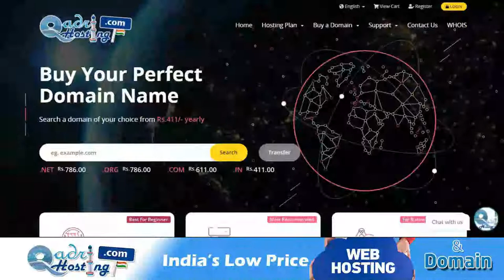chuha atta chawal roti me mengni kar de to kaise saf kare | chue ki beet chawal me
(NEWS & Update) 📰 📅⏰
Upcoming Videos & Live Timing
Sikander Warsi about Aate me Chuhe ki megni nikle to
SMS Warsi about Ata Chawal me Chuhe ki najasat
ate me chuhe ki megni nikle to istemal karna Kaisa
roti me chuhe ki megni ho to khana kaisa
khane pine ki chiz me chuhe ne Peshab kat diya to kya kare
आटा चावल में चूहे की मेंगनी निकले तो इस्तेमाल करना कैसा
آٹا چاول میں چوہے کی میگنی ‌نکلے تو استعمال کرنا کیسا